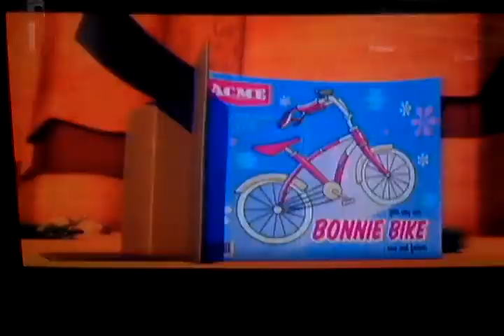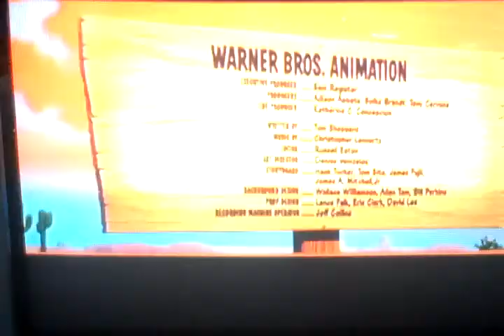I SEE DEAD PEOPLE - RED-BLUE-44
Your club lies to you. I speak the truth. Watch MONATOMIC GOLD FRACTAL SERIES AND DIVIDE AND CONQUER 44 on my playlist. Soon they will hinder their own.
I have foretold.
Fractal complete.